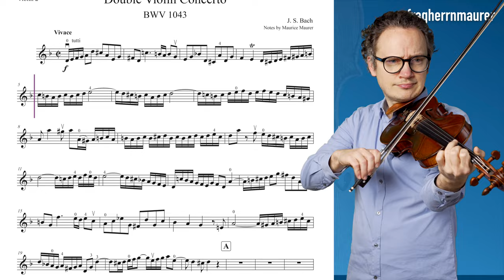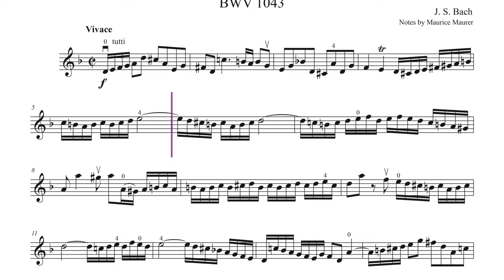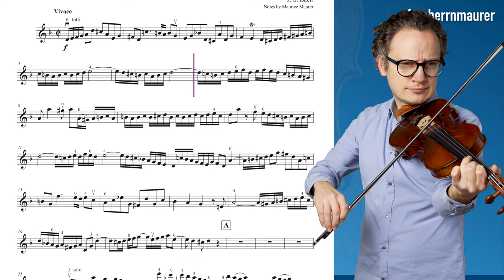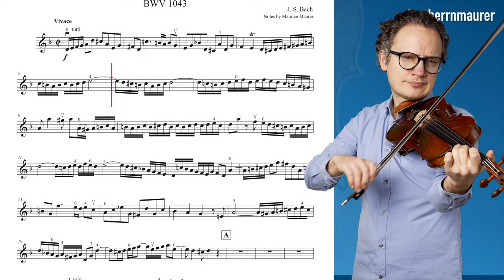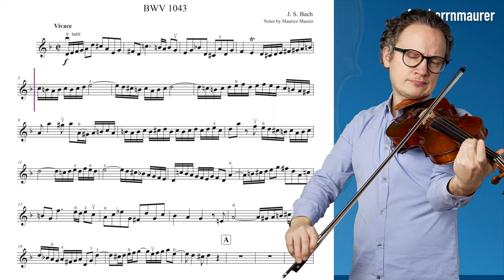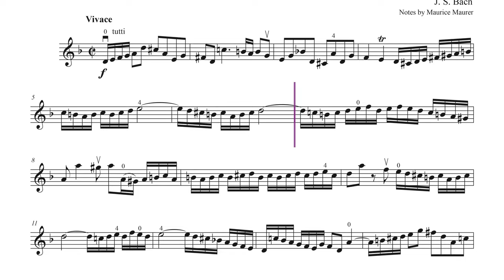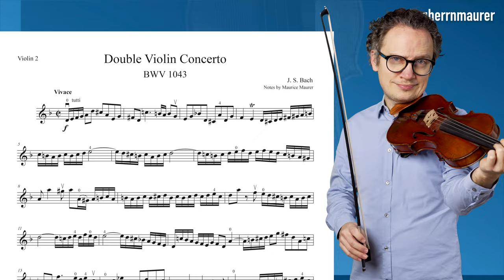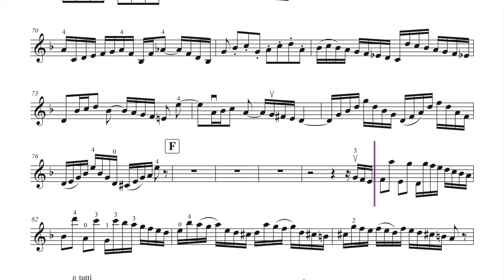Bach Double Violin Concerto 2. Violin -NEW 2022-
Johann Sebastian Bach: Concerto for Two Violins in D minor, BWV 1043, Violin 1, 1st Movement: Vivace, Violin Sheet Music, Piano Accompaniment Different Tempi: 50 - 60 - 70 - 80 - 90 and 100.

What do you think about the cursor? Please write it in the comments! Here you can find the version without cursor

▬  Content  ▬▬▬▬
0:00 - My Playing Tempo 100
3:38 - Piano Accompaniment 100
7:21 - My Playing Tempo 50
14:44 - Piano Accompaniment 50
22:06 - My Playing Tempo 60
28:15 - Piano Accompaniment 60
34:24 - My Playing Tempo 70
39:41 - Piano Accompaniment 70
44:58 - My Playing Tempo 80
49:36 - Piano Accompaniment 80
54:14 - My Playing Tempo 90
58:22 - Piano Accompaniment 90
1:02:29 - My Playing Tempo 100
1:06:12 - Piano Accompaniment 100